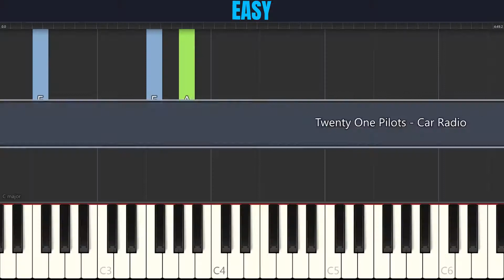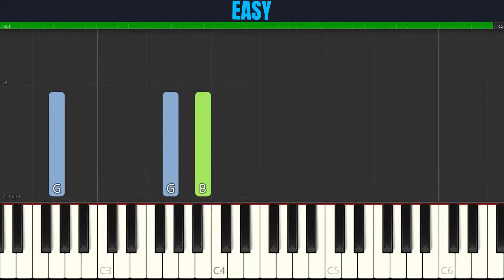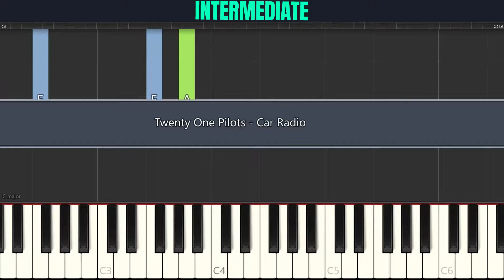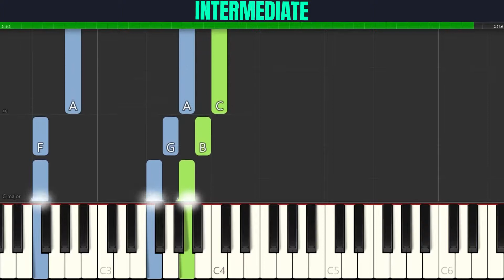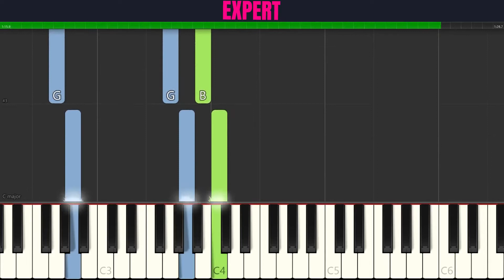Twenty One Pilots - Car Radio | 3-LEVELS Piano Tutorial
Choose your level for Twenty One Pilots - Car Radio (Piano Tutorial):

00:00 Easy
05:03 Intermediate
07:32 Expert

About:
"Car Radio" is a song written and recorded by American musical duo Twenty One Pilots, originally released in 2010 as a single, and was included on their second studio album, Regional at Best. It was re-released on March 18, 2014, as the sixth and final single from their third studio album, Vessel.

Lyrics:
I ponder of something great
My lungs will fill and then deflate
They fill with fire, exhale desire
I know it's dire my time today
I have these thoughts, so often I ought
To replace that slot with what I once bought
'Cause somebody stole my car radio
And now I just sit in silence
Sometimes quiet is violent
I find it hard to hide it
My pride is no longer inside
It's on my sleeve
My skin will scream reminding me of
Who I killed inside my dream
I hate this car that I'm driving
There's no hiding for me
I'm forced to deal with what I feel
There is no distraction to mask what is real
I could pull the steering wheel
I ponder of something terrifying
'Cause this time there's no sound to hide behind
I find over the course of our human existence
One thing consists of consistence
And it's that we're all battling fear
Oh dear, I don't know if we know why we're here
Oh my, too deep, please stop thinking
I liked it better when my car had sound
There are things we can do
But from the things that work there are only two
And from the two that we choose to do
Peace will win and fear will lose
It is faith and there's sleep
We need to pick one please because
Faith is to be awake
And to be awake is for us to think
And for us to think is to be alive
And I will try with every rhyme
To come across like I am dying
To let you know you need to try to think
And now I just sit

Songwriters: Tyler Joseph